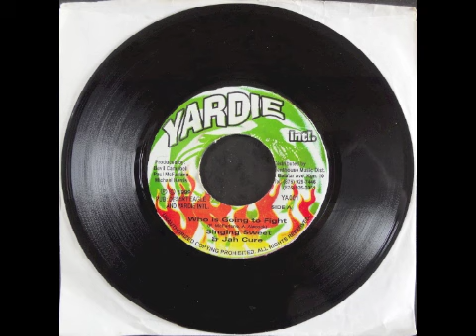JAH CURE & SINGING SWEET - Who is going to fight